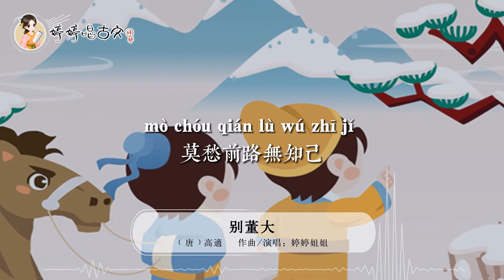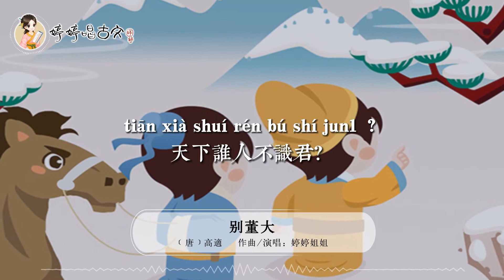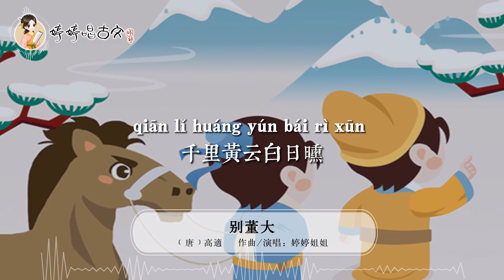【婷婷唱古文】新歌发布《别董大》| 高适 〔唐代〕 | 诗歌吟唱 别董大 诗歌赏析 唐诗三百首 | 莫愁前路无知己，天下谁人不识君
会员权利：
  1. 价值259元 129首婷婷讲古文视频免费观看权
  2. 价值199元  诗情画意艺术课  视频免费观看权
  3. 价值89元   婷婷拼音课  视频免费观看权
  4. 价值89元   科学试验站  视频免费观看权
  5. 价值89元   边跳边学唱古诗 视频免费观看权
  6. 中华诗教海外线上合唱团 200元代金券
  7. 不定期更新福利活动

别董大二首
高适 〔唐代〕
千里黄云白日曛，北风吹雁雪纷纷。
莫愁前路无知己，天下谁人不识君。

译文
千里黄云遮天蔽日，天气阴沉，北风送走雁群又吹来纷扬大雪。
不要担心前路茫茫没有知己，天下还有谁不认识你呢？